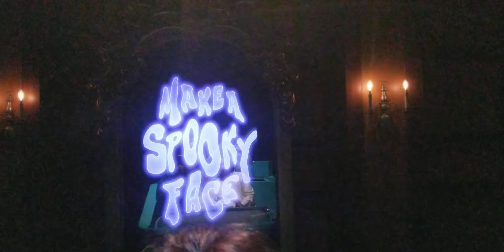Mystery House/warner bros abu dhabi